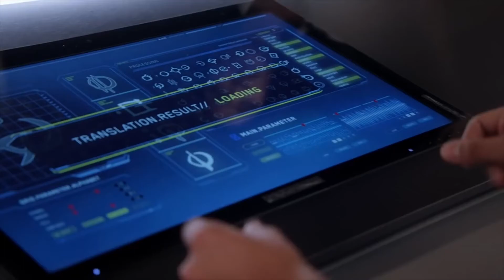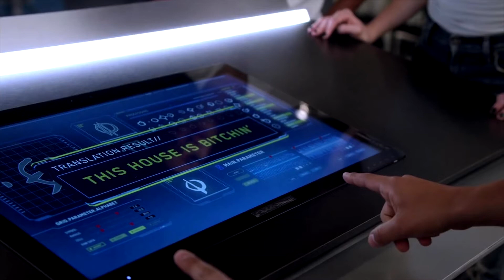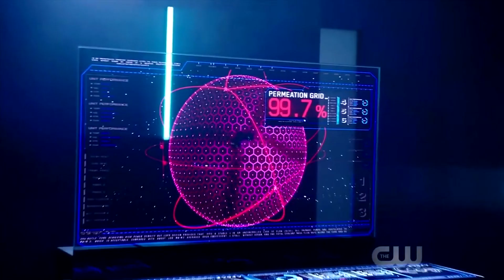Nora Allen Ending Explained - The Flash Season 4 Ending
Here's my Ending video to Season 4 Breakdown with Nora Allen. I will have a video out either later on or tomorrow on Krypton and maybe a video on Killer Frost or something around those lines. What would you guys like to see next?

--Quick Channel Info--

I cover shows like The Flash, Arrow, Supergirl, Legends Of Tomorrow, Game Of Thrones and a lot more. I started off doing YouTube as a Gaming YouTuber but I ended up changing to start doing TV shows, Movies and Comic Books videos as I enjoy doing those types of videos more.